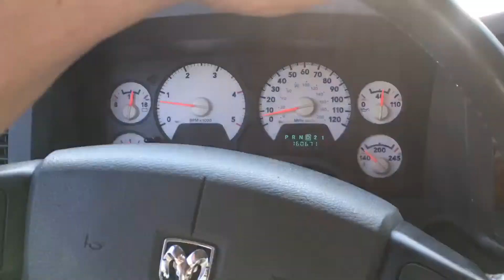Drone drawing at 8 o’clock Illinois time